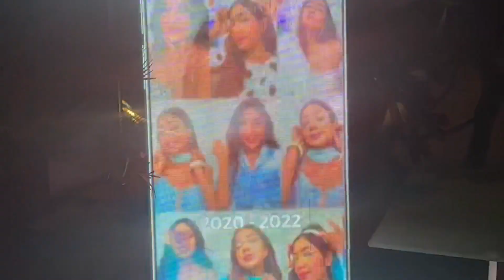Quick trip to Mumbai VLOG- Myntra Creator Fest ✨